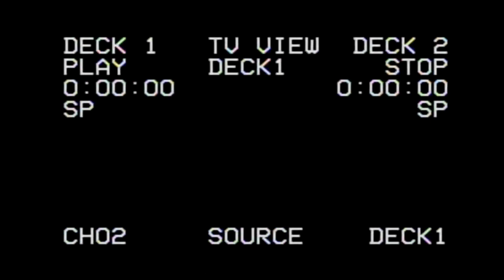Mid-East Street Stock Feature - Cherokee Speedway 7/3/22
A huge thank you to Steve Heintz and Heintz Brothers Performance for sponsoring my videos and content from this weekend. Be sure to check them out on Facebook!